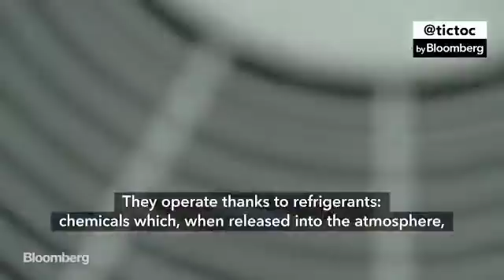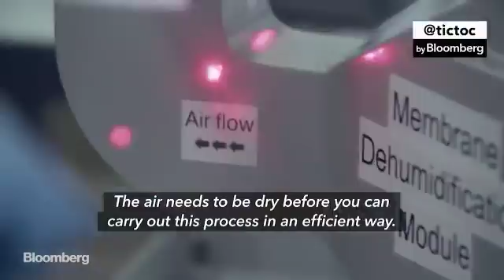Singapore Rethinks A/C to Protect Environment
Here’s how Singapore is rethinking air conditioning to conserve energy and protect the environment.